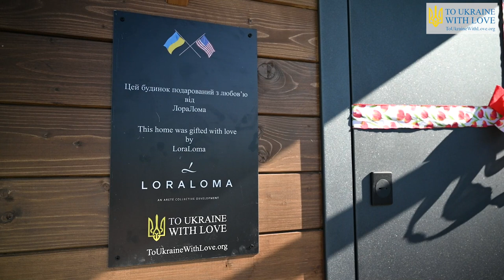Hope to Live: Sikorsky Family Home - To Ukraine With Love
HelpingYouHelpUkraine

Transcript:

This is a very significant help for us. It is hard to describe how happy we are.
My name is Iryna. And we are the Sikorski family.
This is my husband Vyacheslav and our son Igor. We have three more children.
Our sons Zhenya and Dmytro. And daughter Maria.
Currently, we are living in the student dormitory. We have two small rooms there.
This is surely very challenging. We used to have such a beautiful large house.
Having a large family makes it difficult.
I worked as a confectioner.
My baking equipment was destroyed. As a result, I lost my job. I'm trying to do small things here and there. Although not in the usual large quantities. Just to bring some joy to the kids.
Vyacheslav works in a commercial bakery. He is an engineer.
This is where your bakery used to be. This is the door that was blown out.
Here it is, the so-called “Russian Peace”. Here it is in all its glory.
The scariest moment for me was when I learned that our house was destroyed.
This is my wooden house. My house just folded down. I think I can salvage some of my things from there.
Neighbors say that a cluster bomb explosion occurred here. With flaming shrapnel scattering in all directions.
That's the story. Consider who is your brother and who is your enemy.
We want peace. We want all of this to end soon.
We hope it will happen soon. And we hope to rebuild soon. We hope to live and make plans and restore our home's beauty. We want to clean up everything. Plant our kitchen garden and grow some flowers. We want to truly enjoy life as we did before. We were so happy here.
We are so happy that we can once again live together as a family. This is so important for us.
I am so impressed. So comfortable and nice here.
The scent reminds me of my home. My home was also wooden and it smelled in the same way.
This is amazing; it's done with so much care and comfort for people to live here for many years. It's simply unbelievable.
In my hands, I have something I would like to give you as a gift. This is a gift from all our hearts. My daughter created this painting when she was only 12 years old. And right now, she is 22 years old. So this was ten years ago. This painting miraculously survived in our home. This painting means so much to us. And it will mean a lot to you. This is a present, a keepsake from our family.